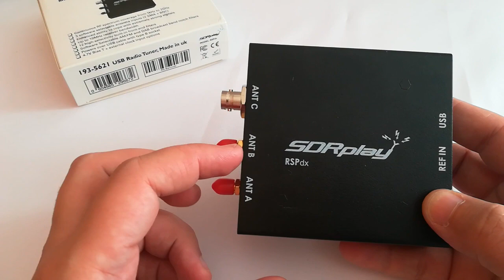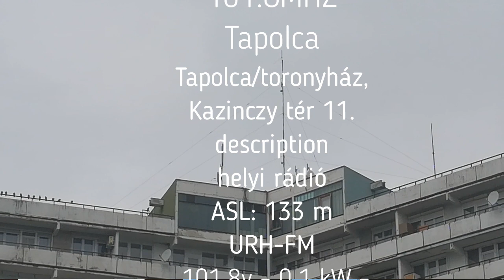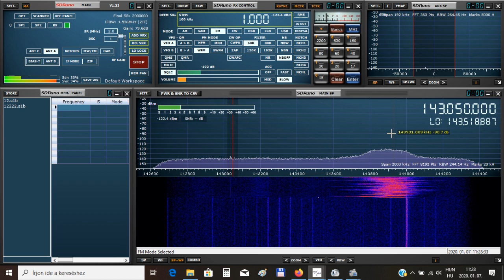SDRplay RSPdx bemutató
A bemutató videóból kiderül néhány fontosabb fejlesztés az RSP1A-hoz képest, és azt is megmutatjuk, hogyan birkóznak meg az SDR szűrői a közeli műsorszóró állomás által okozott zavarral.